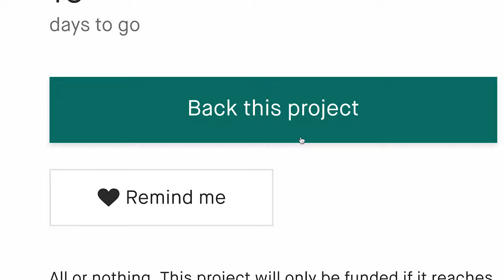Now on Kickstarter: Soul- The Symphony Of Nature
SOUL- The Symphony of Nature
SOUL plays over 250 mixed sounds with breathing light. Enjoy the sound of wilderness anywhere without connecting to wireless waves